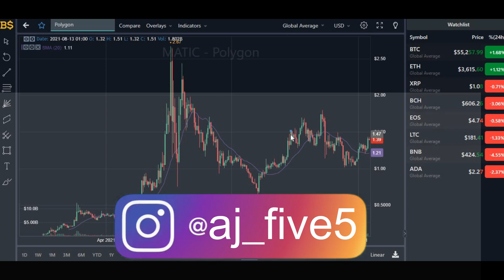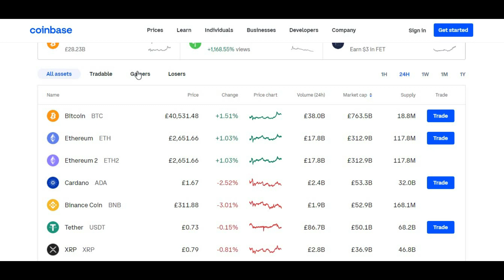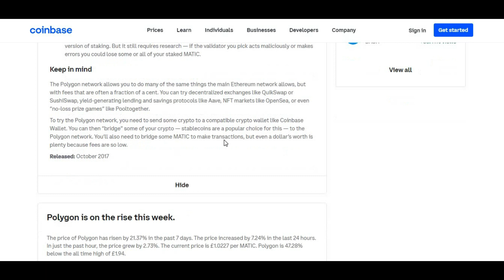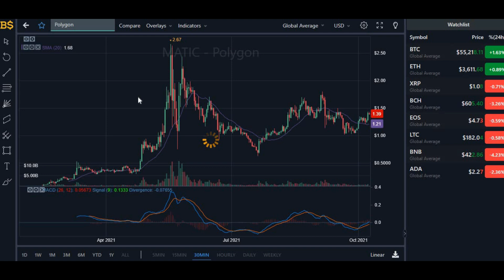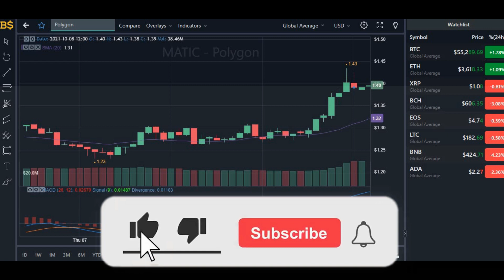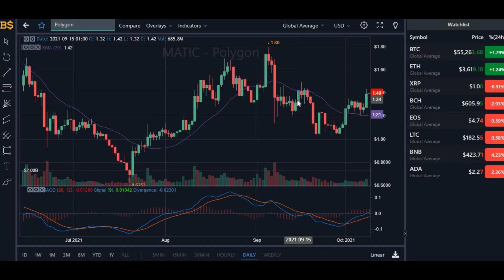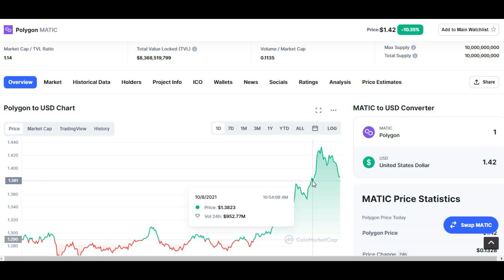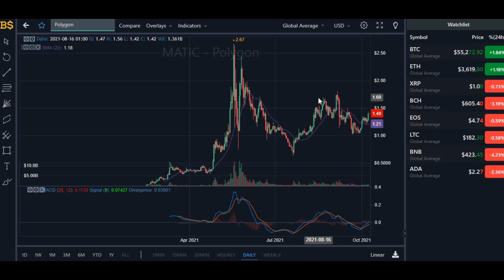POLYGON MATIC PRICE PREDICTION 2021! MATIC NETWORK PRICE FORECAST